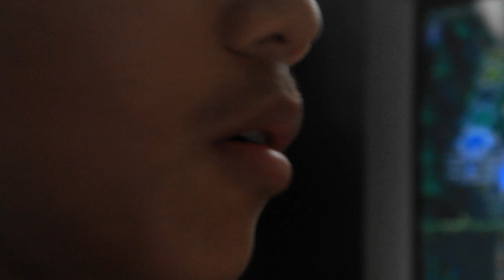"Ang Buhay Dota" - ARCOS LINEAGE PRODUCTIONS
A short story of a son's computer vice and a father's innocent love and hardships.

Written and Directed by: KEIT NICKO PASTORITE
Starring: CZAR CYRIS DELA CERNA & AGUSTIN REDONA

Produced by: KEIT NICKO PASTORITE, AGUSTIN REDONA, TONITH GABUTAN, FATIMA LABRA and KEVIN GESTO

Cast: KEITH JERALD INSO, DAYRL TUMALA, CARMECHAELO LESOY JR., MICHAEL LUIJI CLITAR, KERVIN VELMONTE, NEIL BRYAN MONINIO

Production Assistants/Field Photographers: JOHN FRITZ PIALA and KRISTOFFER COMENDADOR